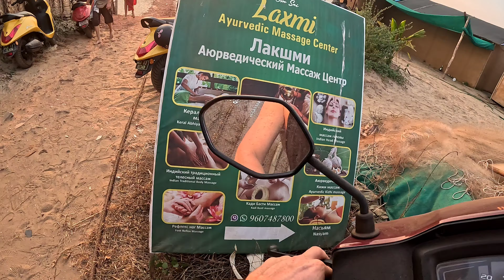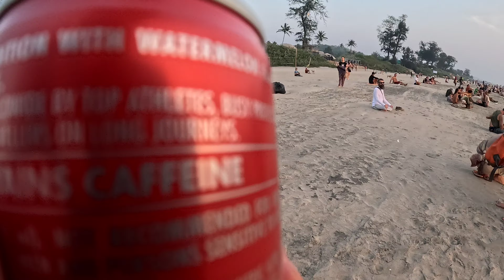Фрик Парад на пляже Деревни Арамболь. Гоа. Индия. Кого там только не было!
Поддержать автора канала:
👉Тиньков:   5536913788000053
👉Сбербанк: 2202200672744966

ЗАРАНЕЕ СПАСИБО! ❤️